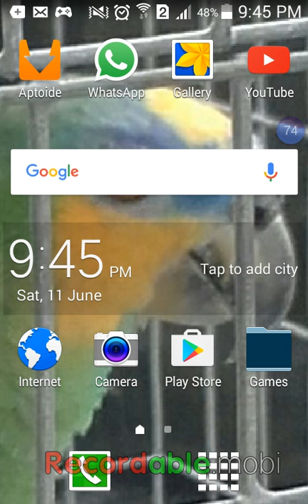Quick anouncment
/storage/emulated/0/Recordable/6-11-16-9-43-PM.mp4